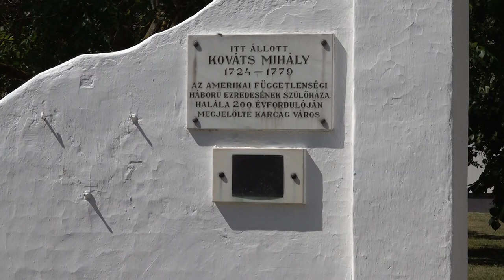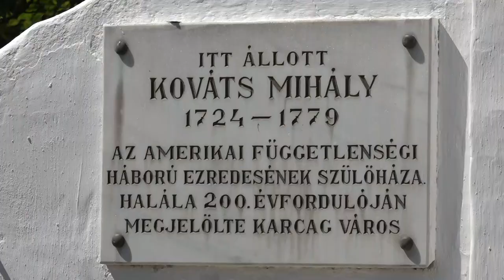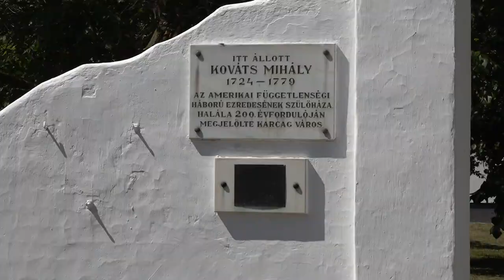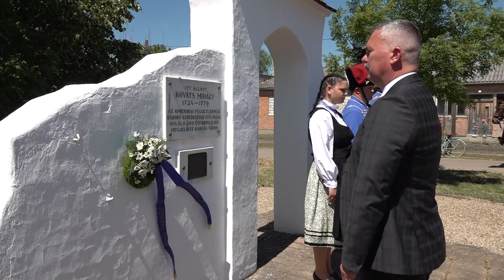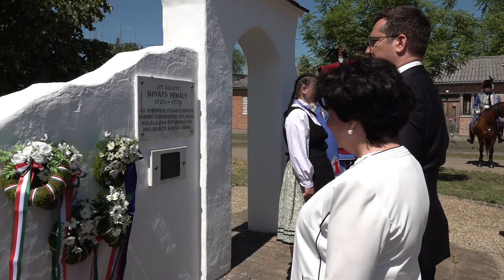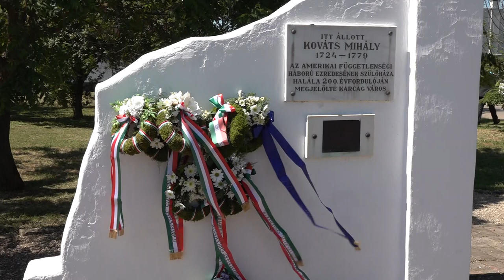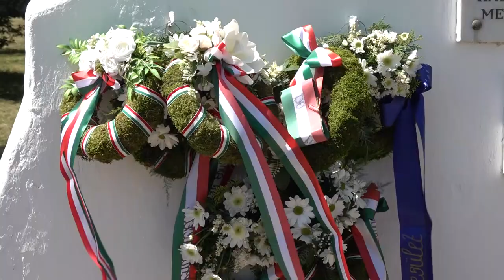Megemlékezés a Kováts Kapunál 25 32